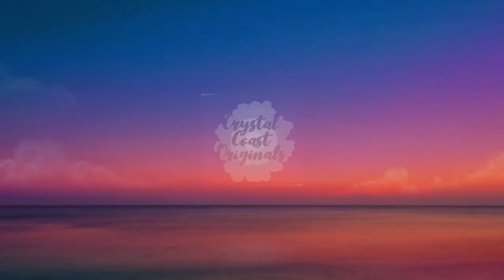Beautiful Shades of Blue and Silver Iris Inspired Abstract Fluid Art Acrylic Painting/Bloom and Spin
*This painting is for sale and can be purchased in my Etsy shop by clicking the

*To visit my Etsy Shop

*Visit my Redbubble page to find items such as shower curtains, pillows, coasters, blankets, aprons, mugs, journals, and phone cases to name a few, all with my original painting designs on them. Click the link to check it out!

Colors used: Prussian Blue, Ultramarine Blue, Silver
CA: Lamp Black
This painting was created using the Shelee Style Art Formula.

Making these videos takes a lot of time and materials so if you feel like I've inspired you on your creative journey here are some great ways to show your support.

It's free and it helps me to bring new viewers and art lovers to my channel

✨ Check out my Etsy and Redbubble shop if you're interested in purchasing my art

✨ Please consider leaving a tip to help keep this art channel up and running. These tips will be used to purchase supplies.